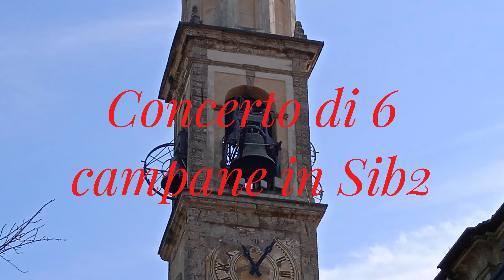Le campane di Inverigo (CO) - Distesa completa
Comune di Inverigo (CO)
Decanato di Cantù
Diocesi di Milano

Chiesa parrocchiale di Sant'Ambrogio Abate

Concerto di 6 campane in Sib2 - Felice Bizzozero (Varese, 1856)

[00:52] - Distesa completa per la Santa Messa festiva delle ore 11:15 (ore 11:00)